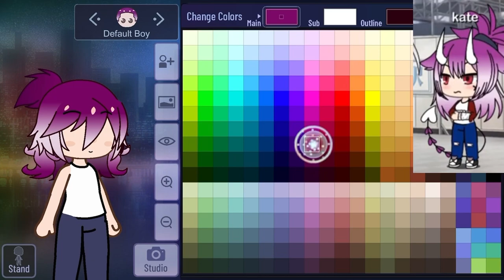Recreating Old Gacha Characters! | Gacha Club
Made June 21

Song- Fade

Characters -
Jax
Nala
Lauren
Kate

They are from my first video!

Sub count currently- 3770
What am I at now?

I'm on vacation. I can't heart comments or even see them. I'll be back the day you see this!